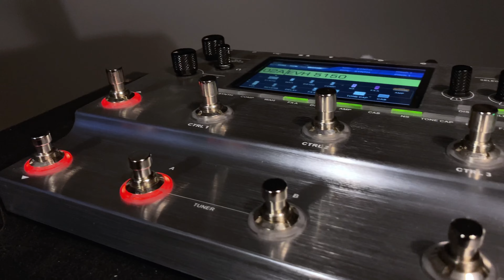This Guitar Is Not For Sale | Jackson King V Pro Dave Mustaine Signature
Today we will check my MIJ Jackson King V Pro Dave Mustaine Signature a.k.a. KV1 Pro made in 1994.

00:00 Intro
00:15 The History
01:33 Specs
02:07 Personal Opinions
05:08 Playthrough and Lots of Mistakes
13:46 In Closing

This is Tolga SERT and you're at Wrath Vault!

See Ya!